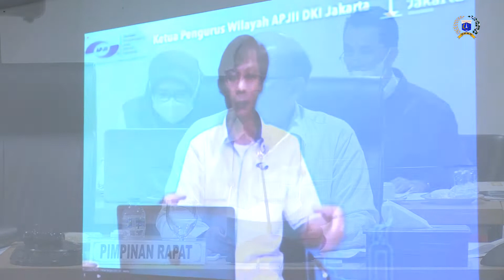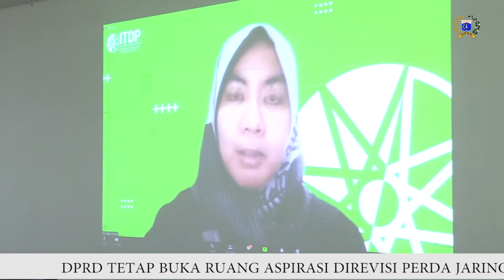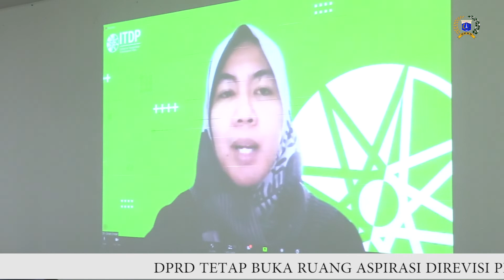DPRD Tetap Buka Ruang Aspirasi di Revisi Perda Jaringan Utilitas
Dewan Perwakilan Rakyat Daerah (DPRD) Provinsi DKI Jakarta memastikan akan tetap membuka ruang aspirasi pada rencana perubahan Perda Nomor 8 Tahun 1999 tentang Jaringan Utilitas.

Ketua Badan Pembentukan Peraturan Daerah (Bapemperda) DPRD DKI Jakarta Pantas Nainggolan menyampaikan, masukan terkait subtansi dalam revisi Perda Jaringan Utilitas tetap akan diterima meski pihaknya telah menggelar rapat dengar pendapat (RDP) sebanyak dua kali.